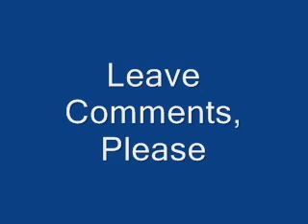Alvin and The Chipmunks feat. Brittney-One More Chance